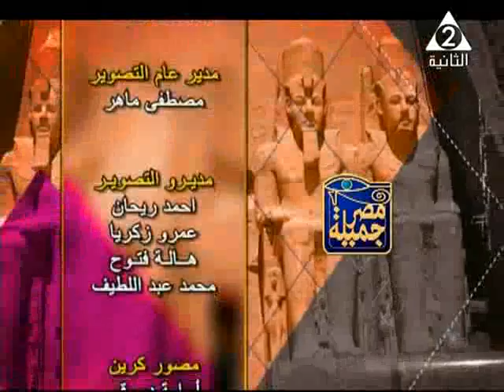د / هشام مسعد ـ برنامج مصر جميلة ـ حلقة 3 ـ 9 ـ 2019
مدير معهد بحوث القطن